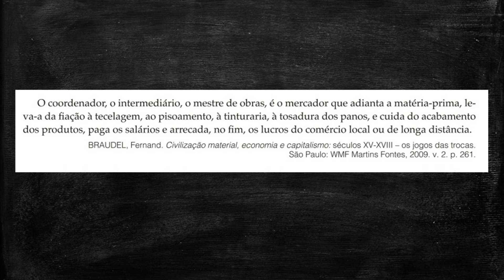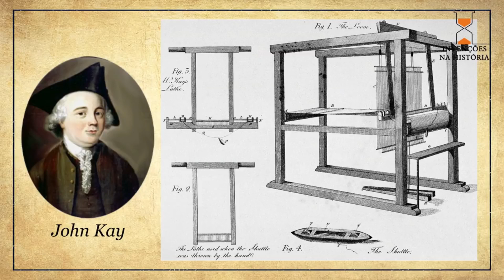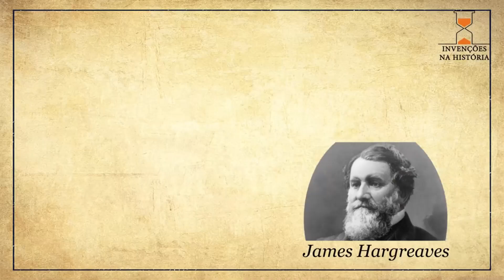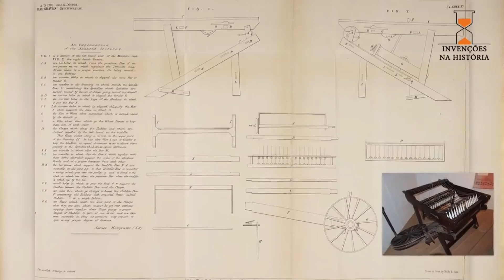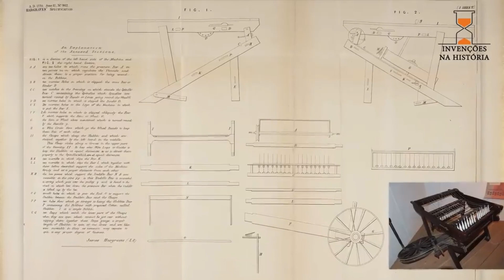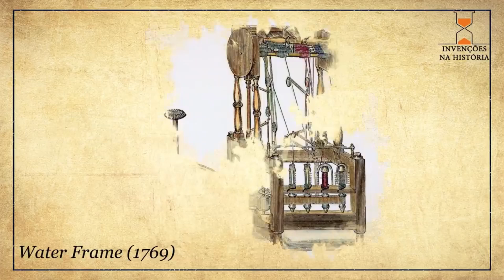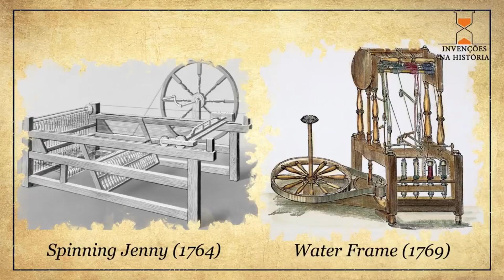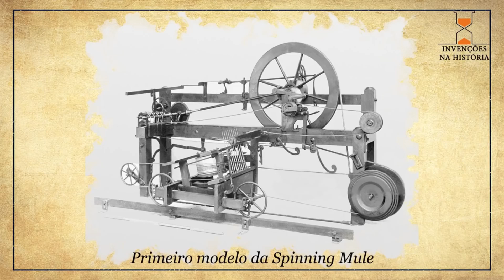8 ano_ Revolução Industrial (Aula 2)